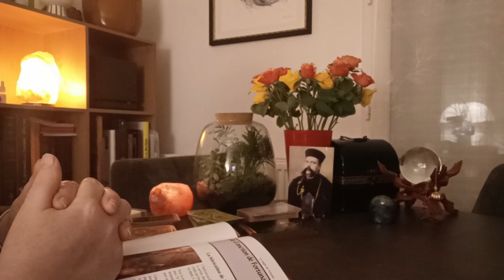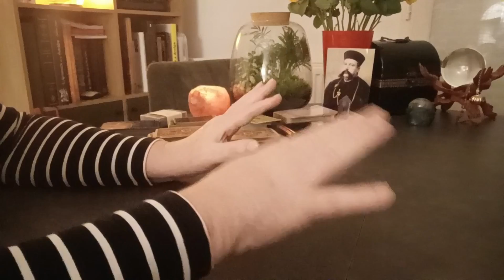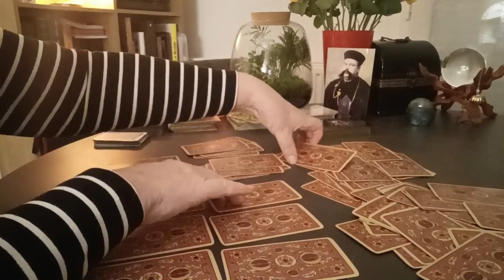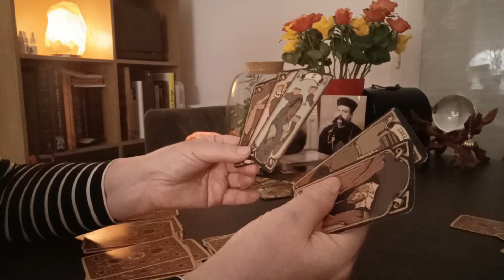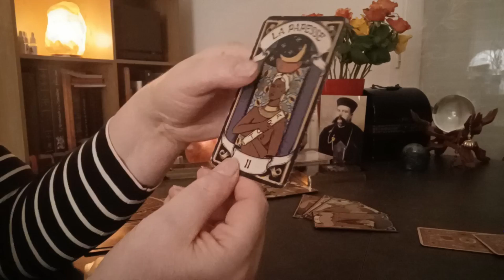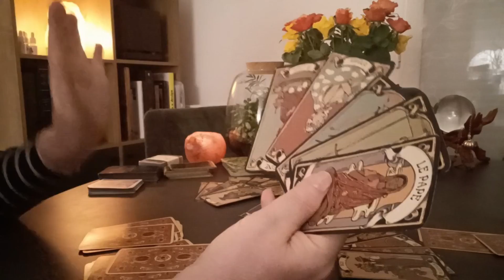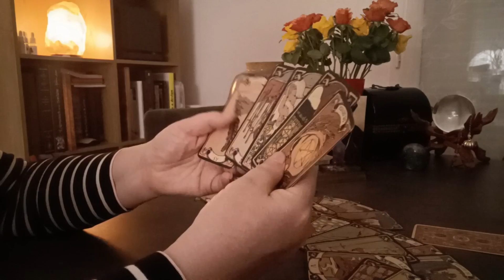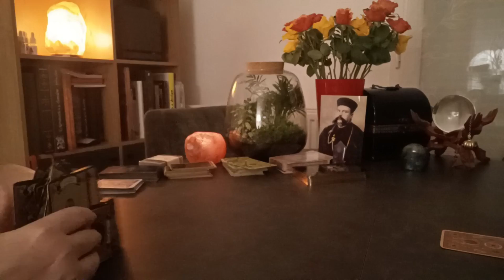Mouvements Inquiétants !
KRISS SINCLAIR Marque Déposée "INPI"

Avocate d'Affaires, et des  Sociétés !